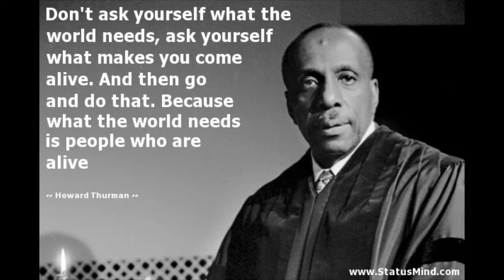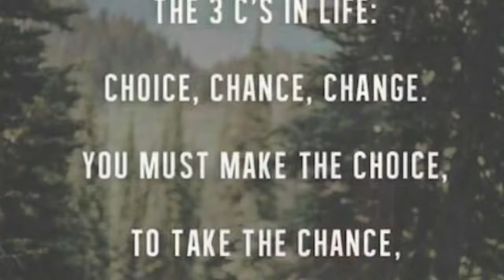Weekly Wisdom(Breathe Life and Come Alive)-July 8, 2020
When was the last time you felt alive? Do you know what stirs you up? What moves you towards your life’s mission? Listen in this week to reflect on breathing life into yourself.